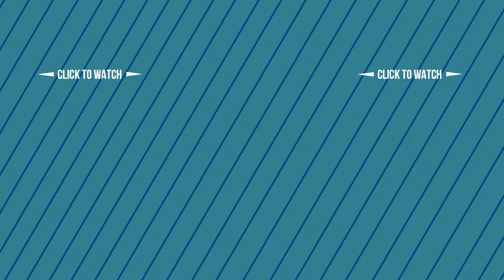BATTLEFIELD 1 KUKRI?! EPIC SUPERIOR BATTLEPACK OPENING! New Gun Skins & Melee Weapon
Battlefield 1 Superior Battlepack Opening! With a new melee weapon in the Kukri available, I saved up enough to buy 17 to try and get 5 puzzle pieces.